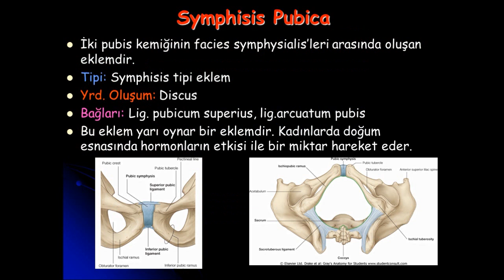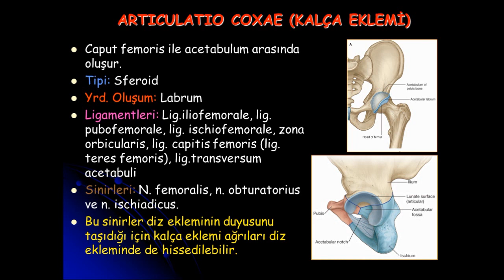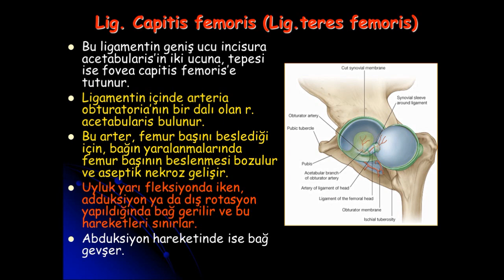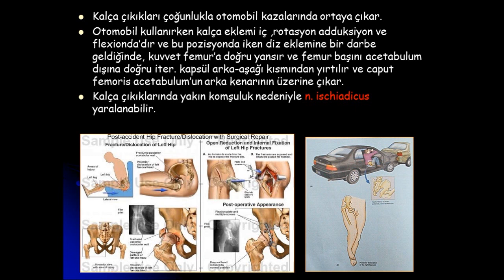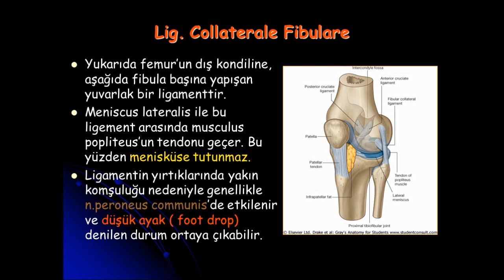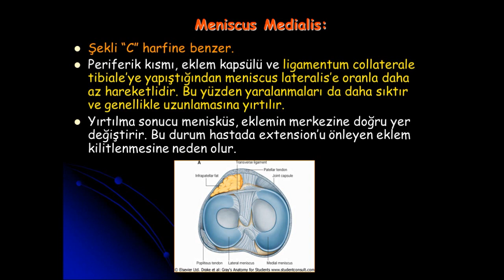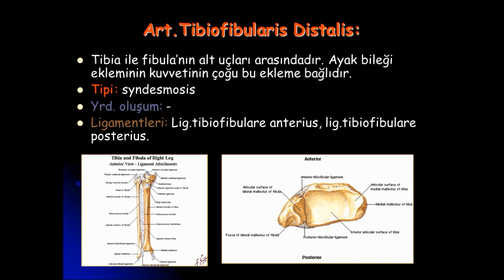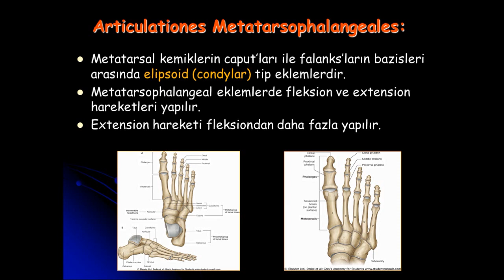FTR DERSLERİ #14 ALT EKSTREMİTE EKLEMLERİ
Youtube'de ftr derslerini öğrenmek artık çok basit. Bu videoda Alt Ekstremite Eklemleri hakkında bilgi sahibi olacaksınız. HD izleyebilirsiniz.

Videoyu beğendiyseniz "BEĞEN" butonuna basınız lütfen. Video ile ilgili "YORUM" yani görüşünüzü bırakırsanız ne mutlu bize.

Ftr derslerine çalışmak artık bir eziyet  değil sadece bu videoları izleyerek sıkılmadan kolay bi şekilde derslerinize çalışabilir ve başarılı olabilirsiniz.

Ayrıca mezun olan fizyoterapist arkadaşlar içinde mükemmel bir tekrar fırsatı.